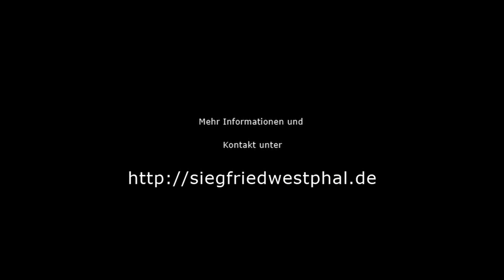Das Cello (eigentlich: Violoncello)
Eine kurze Vorstellung eines wunderbaren Streichinstruments für Kinder und jung gebliebene Erwachsene.
Siegfried Westphal ist Cellolehrer, Dirigent und in seiner Freizeit Naturfotograf. Mehr Informationen unter obenstehendem Link.